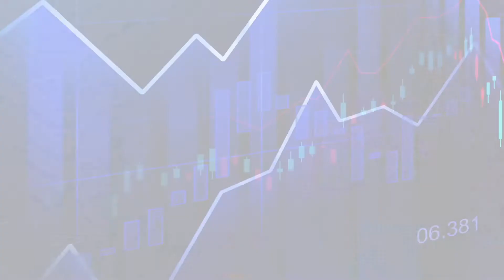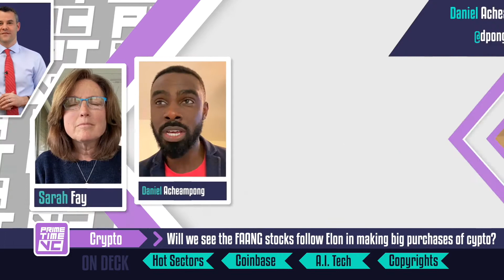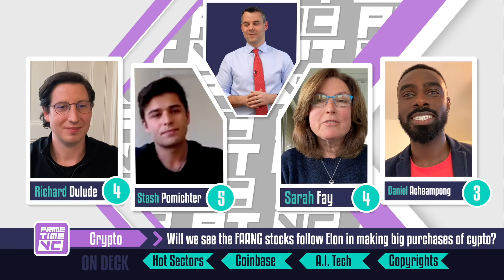FAANG getting into Bitcoin - Primetime VC Shorts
Primetime VC Shorts: FAANG getting into Bitcoin

Will Facebook get into Bitcoin and is Diem coming coming out of the works?

Watch Richard Dulude, Stash Pomitcher, Sarah Fay, and Daniel Acheampong battle it out on whether Coinbase's value.